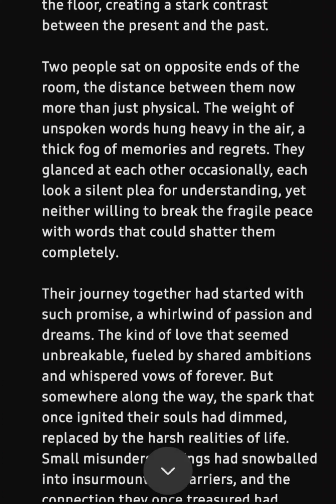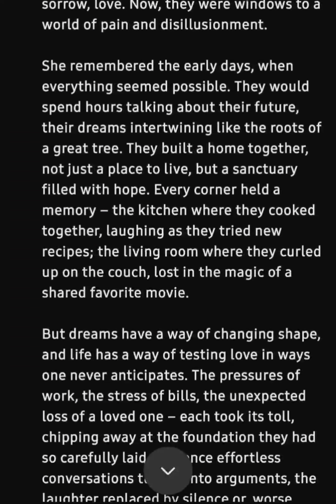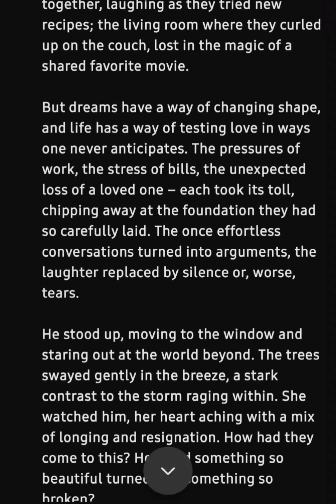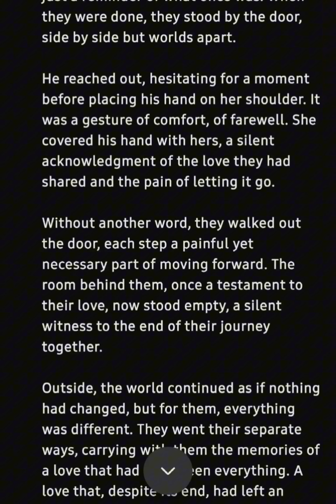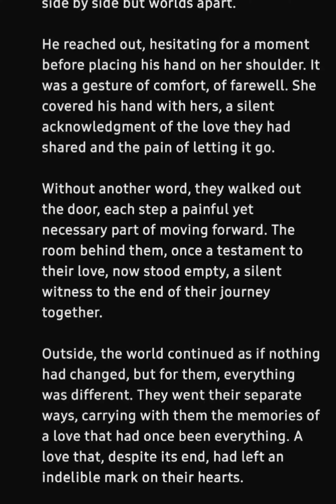Echoes of a Shattered Dream